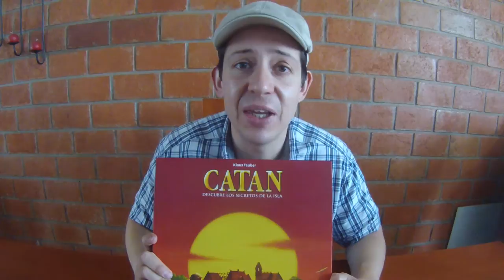Reseña de Catan (Juego de mesa / Board Game)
Aquí encontrarás la reseña de Catán, un juego de Klaus Teuber publicado, en español, por Devir.